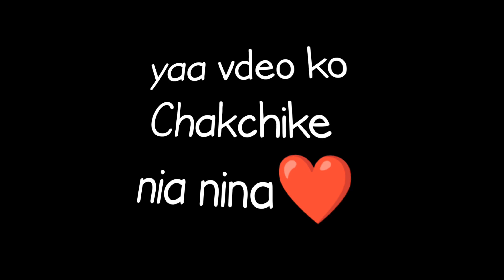second vlog/video shoot kaa nomjok 🥲 ripeng rang(dat)a.chik army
second vlog/video shoot kaa nomjok 🥲 ripeng rang

video song shoot on.-Samaya watch'shop👍
at dudhnoi
📷 grapher @amrithshira6207

vlog video